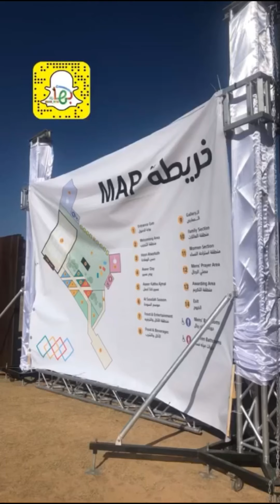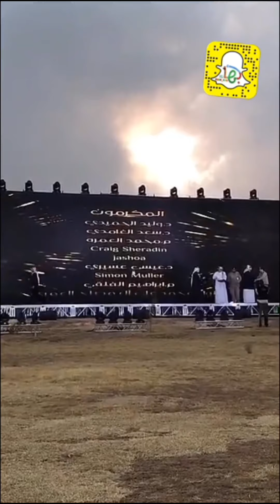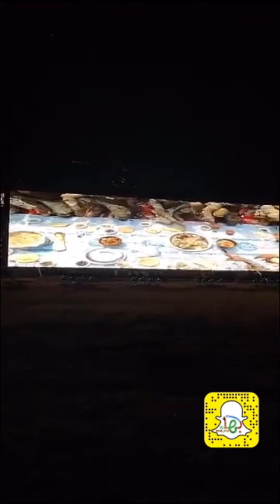تغطية سناب ابها_ناو لـ يوم_التقدير ، الامير تركي_بن_طلال يكرم العاملين في مبادرات